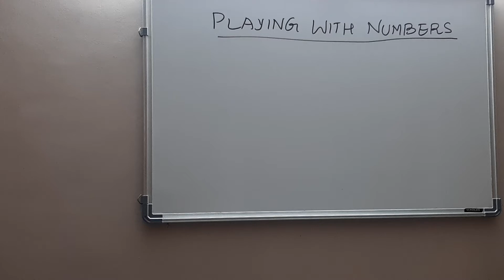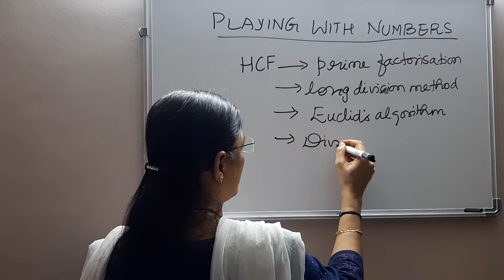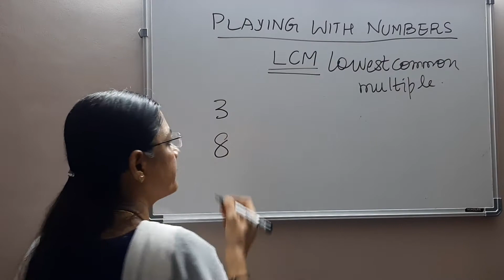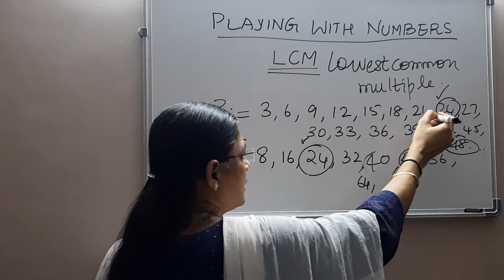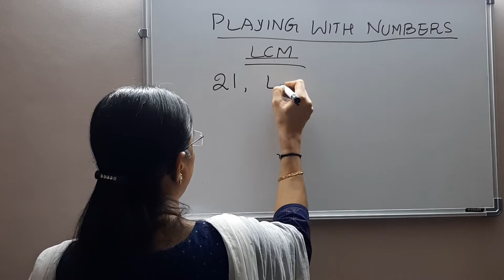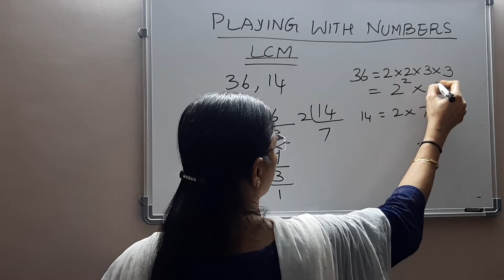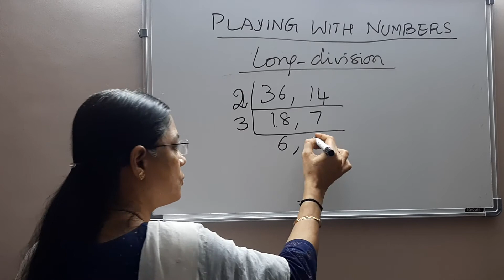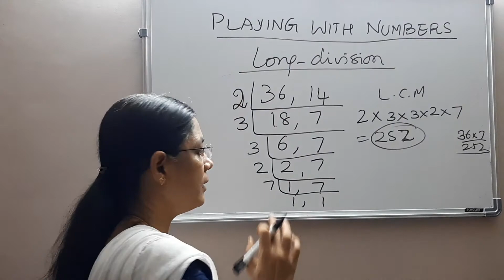CLASS 6 MATHS CHAPTER 3 PLAYING WITH NUMBERS PART 4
FINDING LCM